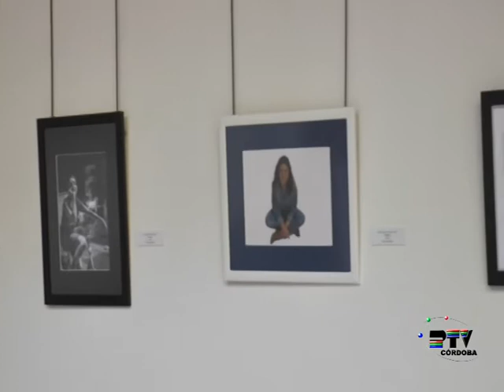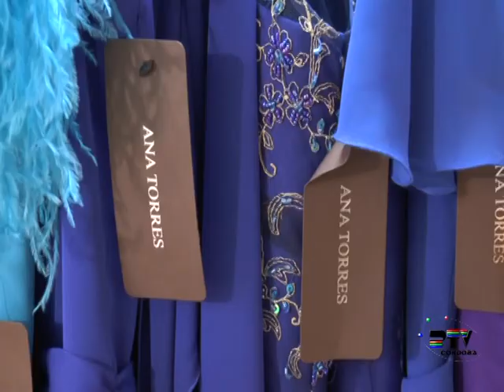TERRAZA DE VERANO 2015 PROGRAMA 2